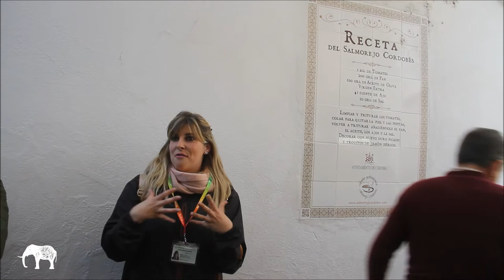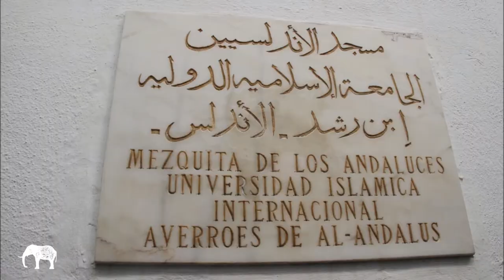2019_12 zAkAtYn Córdoba Mezquita Catedral tres Culturas Andalucia España Vídeo Spot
by zAkAtYn Córdoba y su Mezquita Catedral, las tres Culturas en Andalucia España, Vídeo Spot turismo de interior. Diciembre 2019.